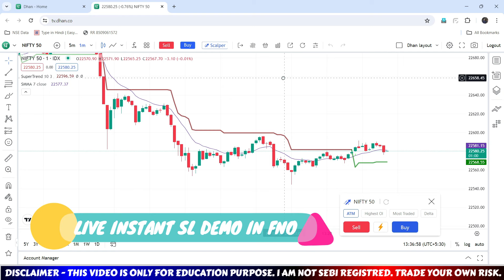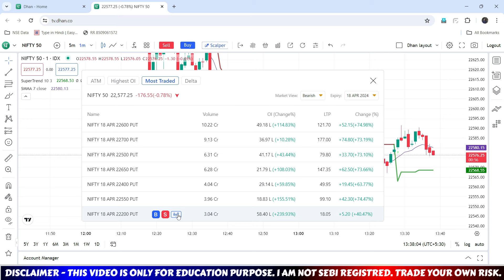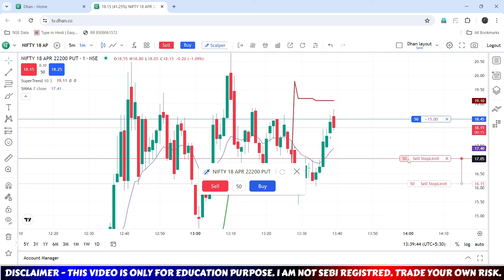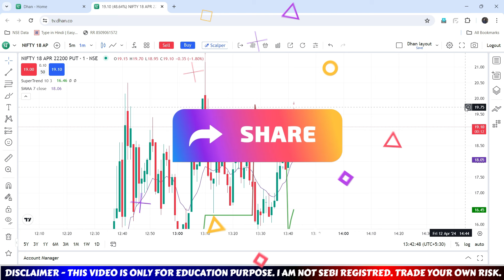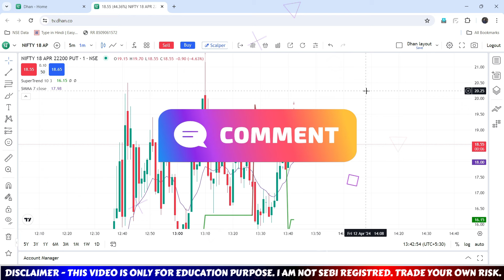Dhan Tradingview Chart par instant Stop loss kaise lagaye - Live Option Trading🤩| Nifty F&O trading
Dhan chart par instant stop loss kaise lagaye - new trading update 2024

20/rs  per order for Intraday Trading & FNO trading
10/rs per order for women 50% discounted brokerage